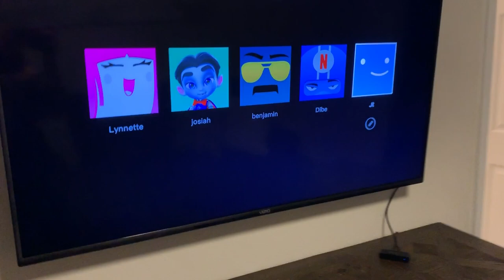FINALLY IN ORLANDO🎉 WE STAYED IN A DREAM HOUSE🏠 Vlog 11 •AMY FAMILY FUN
orlando disney fun HOLA HOLA AMYFUN💕Bienvenidos a nuestro canal de vlogs el dia de hoy tenemos un video super chevere de nuestra llegada a orlando florida, esperamos que lo disfruten
LIKE! SUBSCRIBETE!